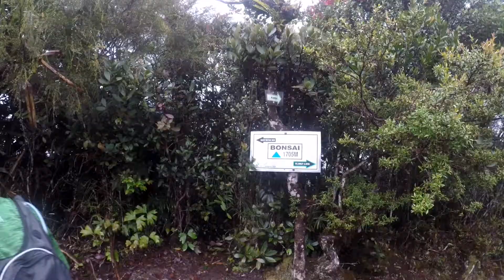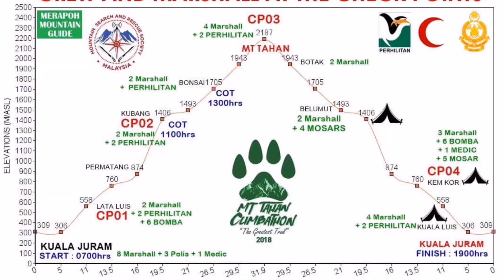Mount Tahan Climbathon 2018 'The Greatest Trail'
Trail running event at the highest mountain in peninsular Malaysia.